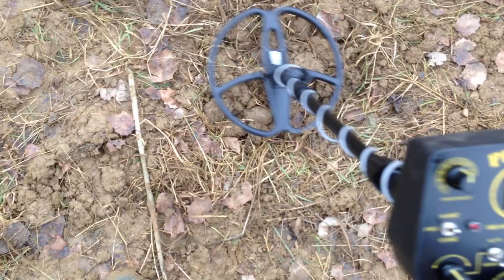XP Dèus vs Pirate Treasure Hunter 2 Pro. Test Iron Masking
10 Euro Cent into a 20 cm hole with 6 rusty nails.